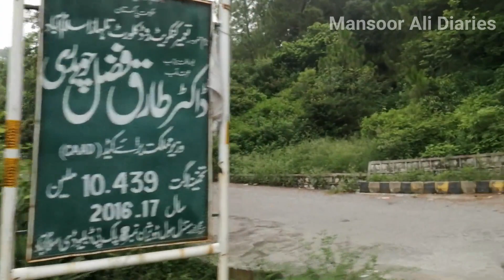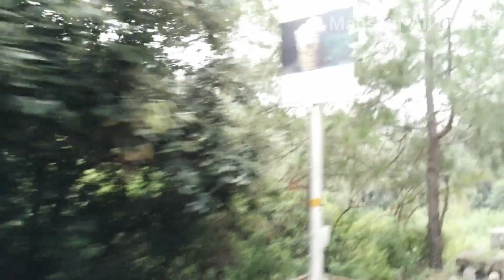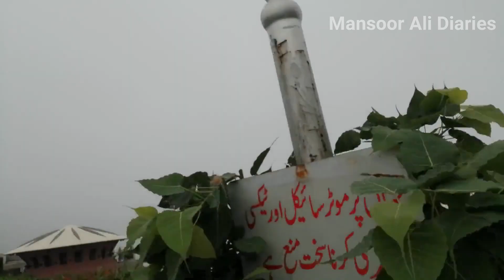Bike Drive to Monal Restaurant | Daman e Koh | Pir Sohawa | Islamabad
This Bike Drive to Monal through the Pir Sohawa Road was a great experience, while early in morning time. An unedited full vlogs on Bike Drive to Monal Restaurant at Pir Sohawa Islamabad, and this video was recorded during covid-19. This Restaurant is located in the Pir Sohawa area of the Margalla Hills at an altitude of 5,000 ft above sea level, overlooking Islamabad from almost 3,000ft up.